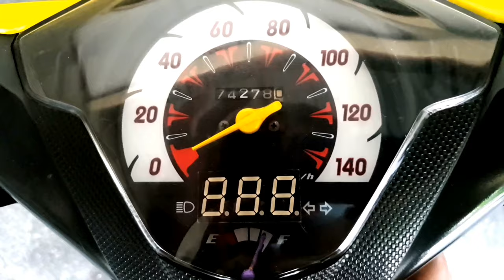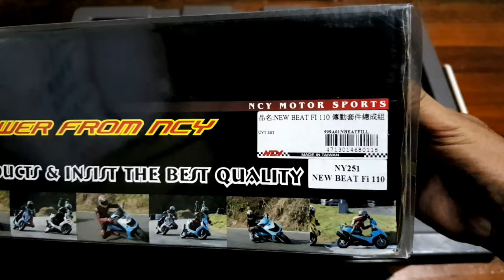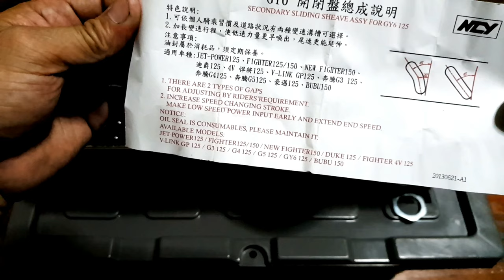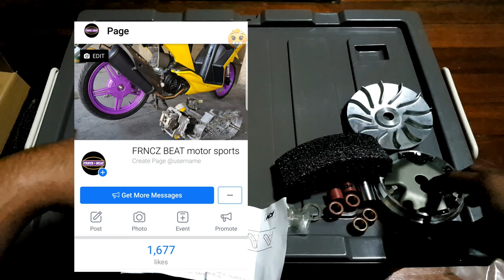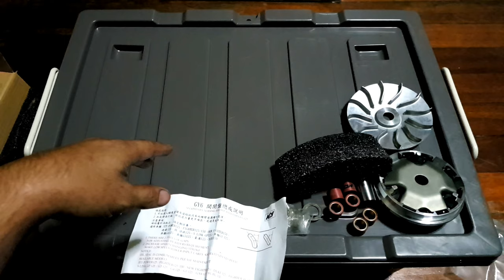NCY CVT FULL SET | UNBOXING | HONDA BEAT Fi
Unboxing NCY cvt full set

kindly visit my facebook page